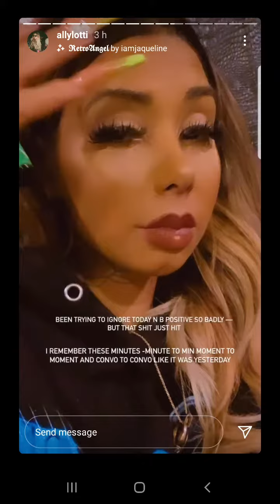Ally Lotti shares video that Juice wrld recorded on her phone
1 year withoutJuice wrld

RIP 🖤